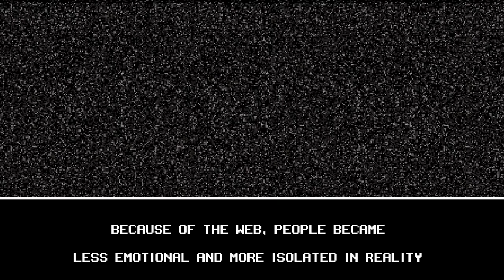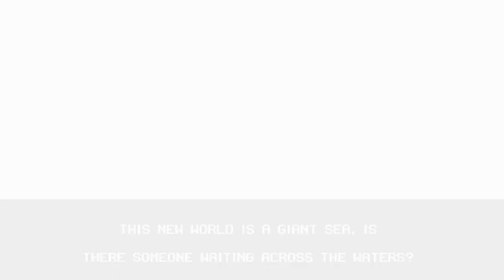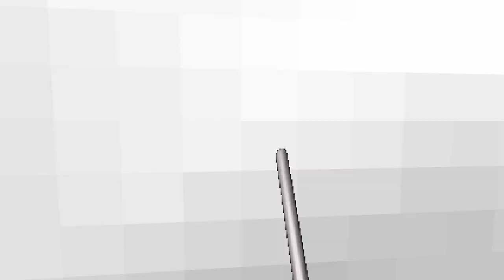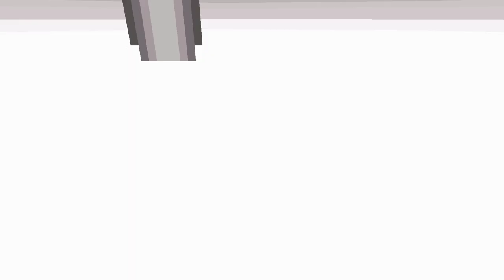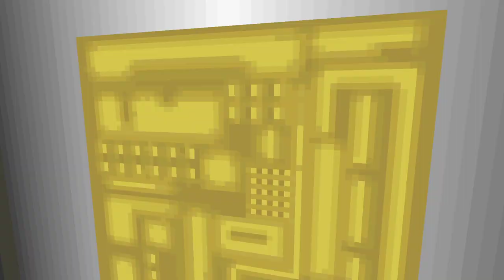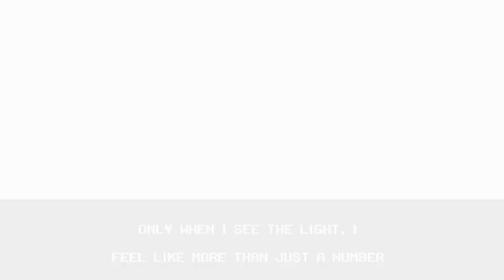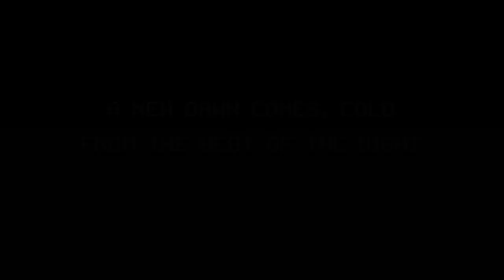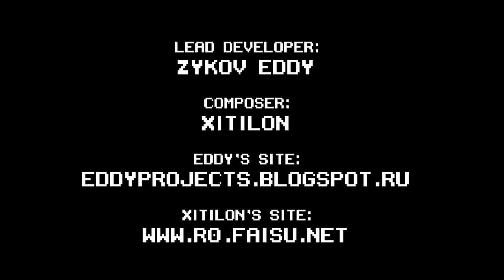Electric Highways [ONLY] Forever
I was thinking about this game a few months ago, but couldn't remember the name or even the engine (I was thinking it was on the Doom engine, not the Build engine). I happened across a video of the game today, and was very excited to play it again.

I still really enjoyed it. It's abstract in a really imaginative way, and I love the sort of strange world-building that it does. The closest game I've played to this that I can think of would be Bernband, which I also adored.